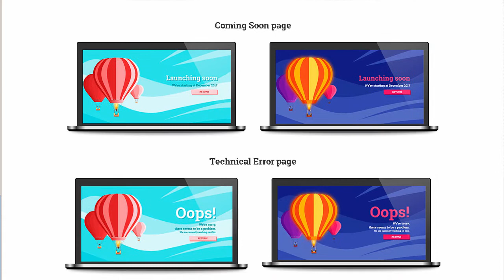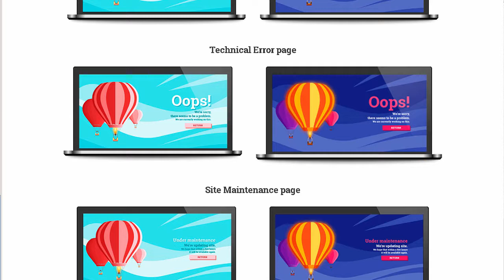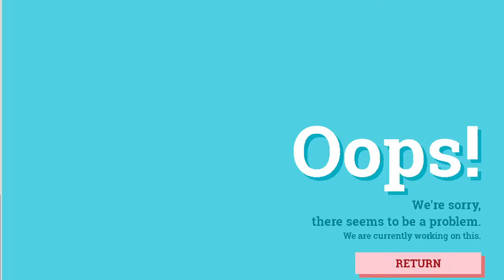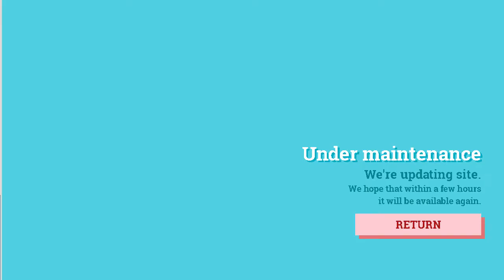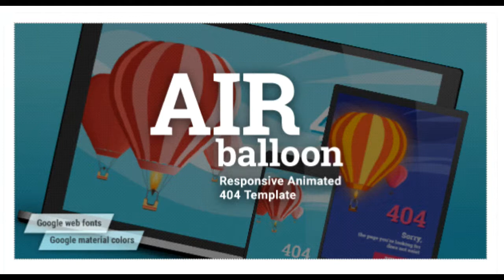Inspire - Bootstrap 4 Admin Template | Themeforest Download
Download Inspire - Bootstrap 4 Admin Template | Themeforest

Inspire Bootstrap 4 Admin Template

Inspire Admin is a full featured. multipurpose. premium bootstrap admin template built with Bootstrap 4 Framework. HTML5. CSS and JQuery.

It is a fully responsive bootstrap admin template / bootstrap admin dashboard template that comes with a huge collection of reusable UI components &amp; plugins. Inspire admin dashboard works seamlessly on all major web browsers and devices. This is one of the best bootstrap admin templates available on Themeforest

It can be used for building all types of Web applications like custom admin panel or admin dashboard. web application backend. eCommerce backends. CMS. CRM. SAAS dashboard or b2b dashboard. This will accelerate your development. reduce QA time and save a lot of time &amp; money.

Purchase Inspire Admin and make your web apps look awesome!